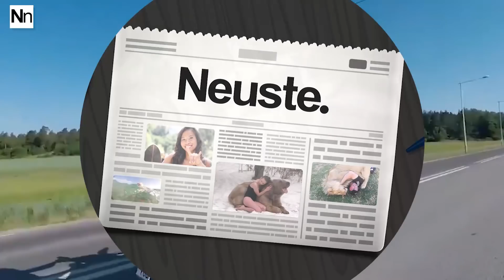Der Mann fährt mit seinem Motorrad auf die Straße, völlig nackt!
Dieser 26-Jährige Mann hat sich anlässlich seines Nationalfeiertags etwas ganz besonderes ausgedacht. Der gelernte Feuerwehrmann liebt seine Motorräder, und da ist es für ihn ein leichtes für sein Vaterland Schweden mal alle Register zu ziehen. Nur mit der Nationalflagge ausgestattet geht es auf die Straße, seine Kleidung scheint er dabei aber komplett vergessen zu haben. Auf dem Asphalt zieht er völlig blank, ein echter Hingucker für seine gesamte Nation.